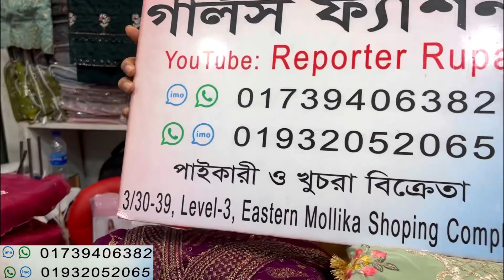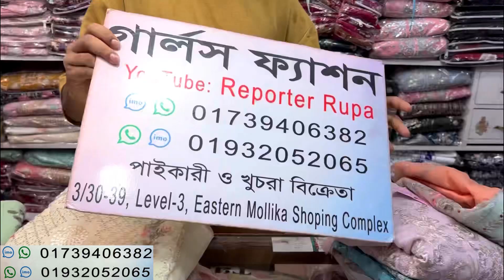ঈদের জন্য স্পেশাল অফারে লাক্সারি ইন্ডিয়ান থ্রিপিস || Eid collection indian luxury 3pc 2023